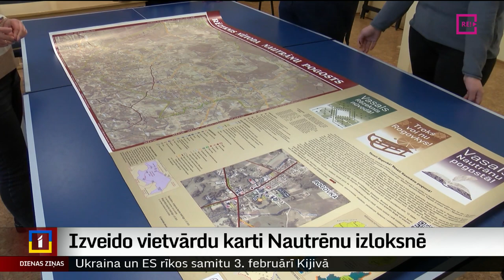Izveido vietvārdu karti Nautrēnu izloksnē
Piecpadsmit gadu darbs, intervējot iedzīvotājus un apkopojot vēsturiskus materiālus par vietvārdiem Rēzeknes novada Nautrēnu pagastā, nupat noslēdzies ar kartes izveidi latgaliešu valodā. Kartē apkopoti vairāk nekā 900 dažādu kalnu, sādžu, ceļu un citu vietu nosaukumu, turklāt to rakstībā saglabāta  Nautrēnu puses izloksne. Tas ir vienīgais šāda veida materiāls visā Latvijā.